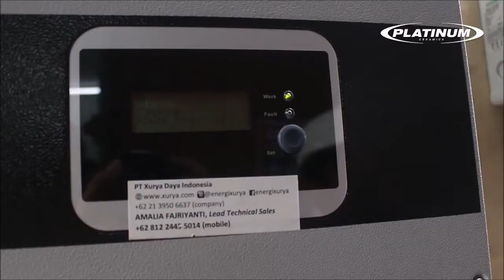Lowongan Kerja PT Platinum Ceramics Industry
PT Platinum Ceramics Industry (PT PCI) merupakan perusahaan tegel keramik terkemuka yang mengedepankan kualitas dan inovasi pada produk yang dihasilkan. Hadir sejak 19 Oktober 1971, PT Platinum Ceramics Industry yang dahulu bernama PT Asia Industri Keramik telah memproduksi berbagai jenis produk keramik lantai, dinding dan dekorasi dengan kualitas terbaik yang didistribusikan ke jutaan pelanggan di seluruh dunia.

Produk kami telah banyak digunakan di berbagai hunian, hotel, kantor, mall, dan berbagai proyek lainnya. Tersedia pula layanan Project Support Team yang siap merekomendasikan produk, warna dan desain terbaik untuk setiap proyek secara spesifik kepada para pengembang, arsitek dan kontraktor. Selain itu, kami juga menyediakan hotline Customer Support untuk menangani semua kebutuhan dan keluhan pelanggan, dengan memberikan jaminan berupa respon dan solusi atas pengajuan pertanyaan dan permintaan mengenai Platinum Ceramics Industry secara keseluruhan.